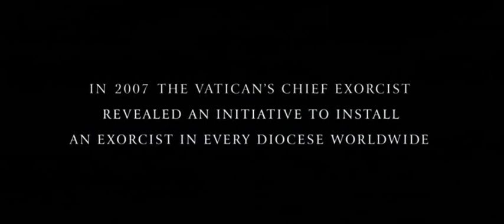🎞 The Rite Trailer 🎞 New 🎞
🎞 The Rite Movie Trailer 🎞 New 🎞 Inspired By True Events 🎞

American seminary student Michael Kovak travels to Italy to take an exorcism course.

Michael Kovak (Colin O'Donaghue), the son of a funeral director, grows indifferent to his father and joins a Seminary. On his way to the course completion, he is overwhelmed by a strong lack of faith. His religious beliefs are further jolted when he sees a young girl haplessly dying in a road accident for whom he reluctantly performs the ritual to absolve her sins. His mentor still believes in him and urges him to go to Italy to take an exorcism course, hoping that it would strengthen his faith in Christianity. In Italy, he attends a session from Father Xavier (Ciarán Hinds), who soon becomes aware of his skepticism. As a result, he sends him to an eminent Jesuit exorcist, Father Lucas Trevant (Sir Anthony Hopkins), whose ways, though questionable, are quite effective. He witnesses the exorcism of a sixteen year old girl but still seems unconvinced. Father Lucas explains to him that it takes multiple sessions over a long stretch of time to completely free a victim from the demon. Despite witnessing some supernatural occurrences during the aforesaid exorcism, Michael is as skeptical as ever. After the second exorcism, the girl's condition becomes quite critical as she is moved to a hospital. She soon dies and the demon finds a new victim. As the moment of reckoning draws near, Michael may be the only hope left, but first he must overcome his own doubts and apprehensions in order to fight and destroy the ominous forces.

🤐🤫😲 STUCK SOLO NOT PSYCHO 🤐🤫😲

🤐🤫😲 STUCK ON DECK 🤐🤫😲 THAT'S WHAT STUCK DO 🤐🤫😲

🤐🤫😲 STUCK DO IT 🤐🤫😲 REAL GOOD 🤐🤫😲

ℹ️ STUCK ROCKS ℹ️ STUCK DO IT ℹ️ ALL THROUGH THE NIGHT ℹ️

ℹ️ The Haters Love IT ℹ️ But ℹ️ STUCK Refuse ℹ️ It's Unfortunate ℹ️